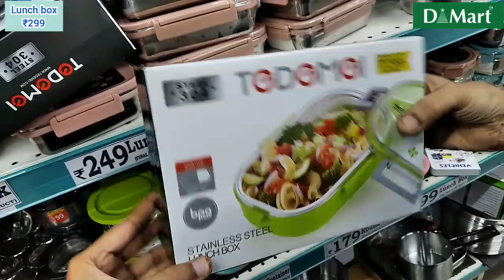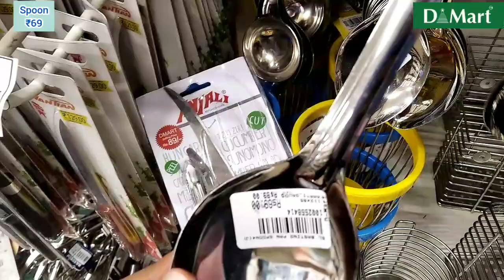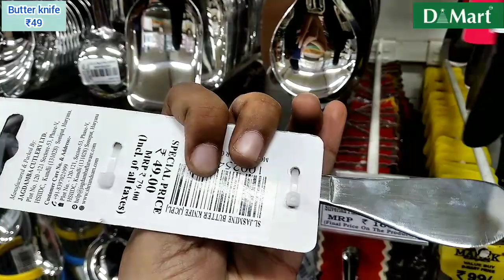🤩D'MART LATEST KITCHEN PRODUCTS/DMART STAINLESS STEEL COLLECTION/GLASS COLLECTION 🤩DMART ONLINE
Address :- Dmart, Dmart road, Gharkul, sector 15, Kharghar, Navi Mumbai, Maharashtra

😍Dmart Latest stainless steel collection| dmart latest products Collection 🤩

Musician: @iksonmusic
😍D'Mart new collection in 2022, stainless steel collection, Nonstick cookware set, Dmart online 😍
D'MART LATEST KITCHEN PRODUCTS/DMART ONLINE AVAILABLE, NEW ARRIVALS, ORGANIZER, DMART SHOPPING MALL🤩Dmart latest kitchen products/Dmart new arrivals online available/stainless steel,nonstick cookware🤩